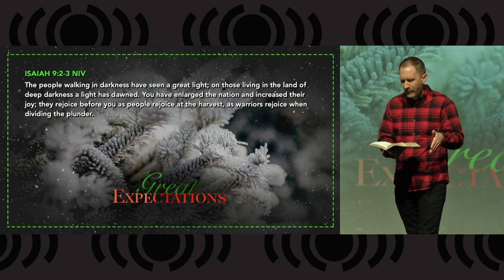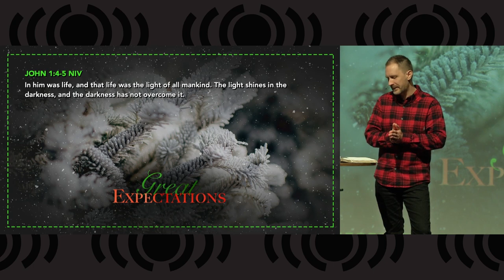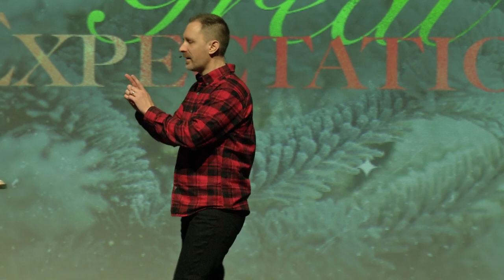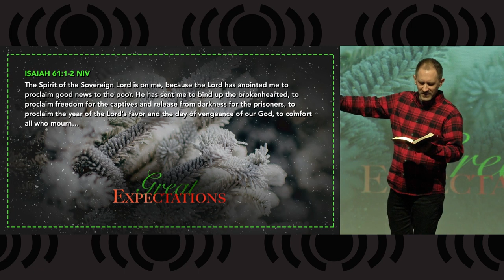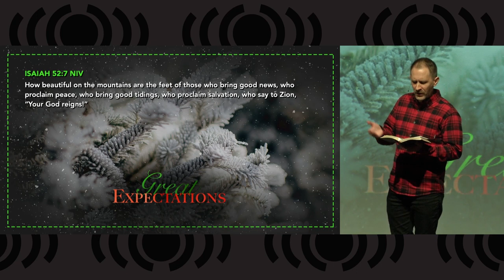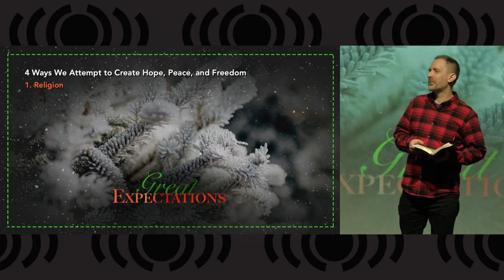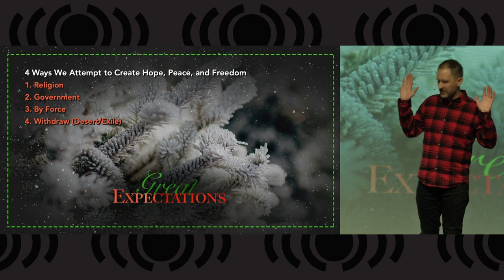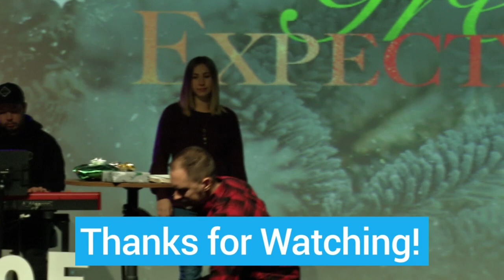3. Great Expectations - Expectant King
Today Pastor John preaches the next installment of our Great Expectations series.  In Expectations of a Kingdom, he will teach us how the world waited in darkness for the Messiah, and how the birth of the baby King brought light into a world waiting in expectation for a new kingdom to arise.